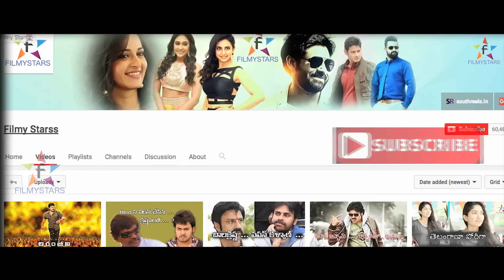Dhanush - Andhralo Dhanush Businesslu Teliste SHOCK Avutaru...? || Filmystarss